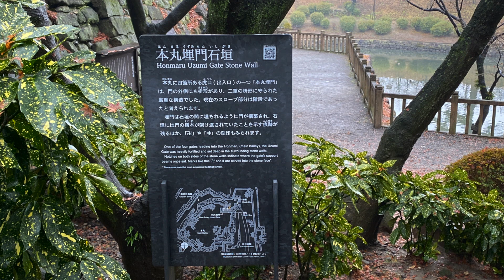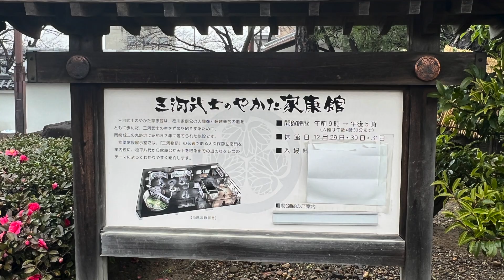【岡崎城】【家康の生誕の地】愛知県岡崎市にある岡崎城は、家康生誕の城である。現在は大河ドラマ「どうする家康」で家康公の人生が放映中。岡崎城をおとづれてみると、質素な中に神君家康公への敬意が感じられた。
関連動画
【家康公墓所参拝】【日光東照宮】